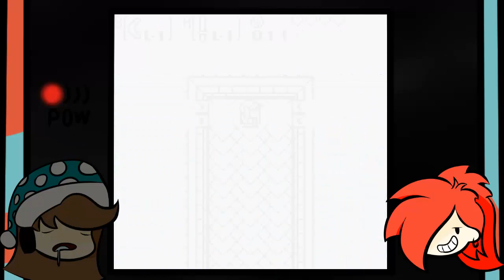Oracle of Seasons: Game Boy Color Challenge - EP3 - Ganon's Awakening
Ganon confirmed literally Santa Claus